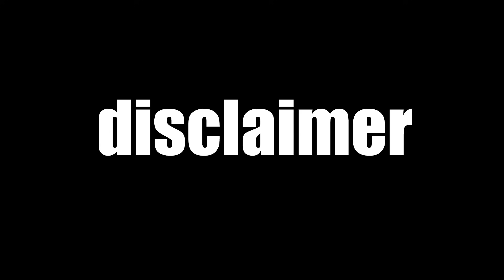САМЫЕ ЛУЧШИЕ ИГРЫ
Не совсем мульт анимация конечно, зато 10 минут!!! Просто топ моих самых любимых игр! Погрузился в ностальгию!